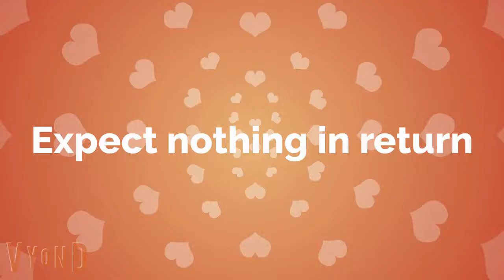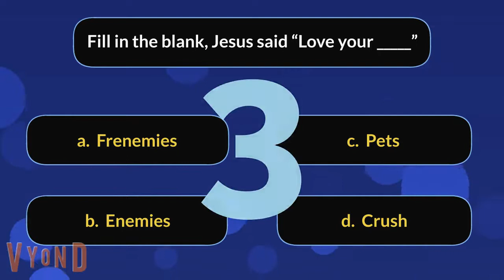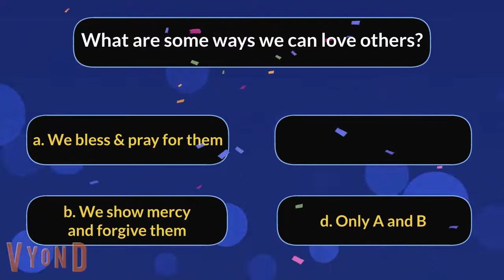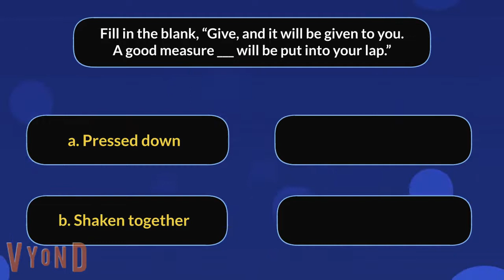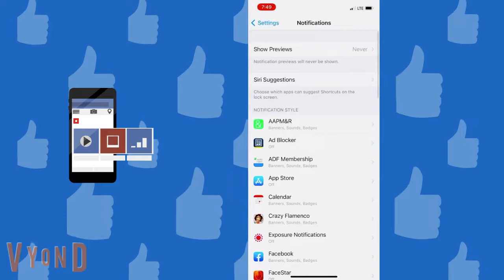✝️ Sunday School Lesson from the Catholic Sunday Mass Gospel Reading from Luke 6:27-38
Catholic Sunday Gospel Reading:  Luke 6:27-38

“But I say to you that listen, Love your enemies, do good to those who hate you,  bless those who curse you, pray for those who abuse you.  If anyone strikes you on the cheek, offer the other also; and from anyone who takes away your coat do not withhold even your shirt.  Give to everyone who begs from you; and if anyone takes away your goods, do not ask for them again.  Do to others as you would have them do to you.

“If you love those who love you, what credit is that to you? For even sinners love those who love them.  If you do good to those who do good to you, what credit is that to you? For even sinners do the same.  If you lend to those from whom you hope to receive, what credit is that to you? Even sinners lend to sinners, to receive as much again.  But love your enemies, do good, and lend, expecting nothing in return.  Your reward will be great, and you will be children of the Most High; for he is kind to the ungrateful and the wicked. Be merciful, just as your Father is merciful.

“Do not judge, and you will not be judged; do not condemn, and you will not be condemned. Forgive, and you will be forgiven;  give, and it will be given to you. A good measure, pressed down, shaken together, running over, will be put into your lap; for the measure you give will be the measure you get back.”

Please consider joining us in this Catholic Mass Movement by sharing this video with others.  By doing so, we hopefully will make it easier for Parents and Catechists to discuss the Sunday Gospel with kids and to learn more about God's love.

The Golden Arrow Prayer
May the most holy, most sacred, most adorable, most incomprehensible and unutterable Name of God be always praised, blessed, loved, adored and glorified in Heaven, on earth, and under the earth, by all the creatures of God, and by the Sacred Heart of Our Lord Jesus Christ, in the Most Holy Sacrament of the Altar. Amen.

Original Theme Music:  "Bike Ride" by Mike McGuire